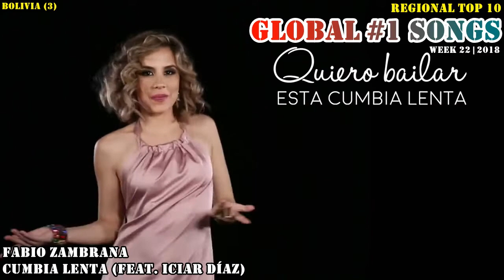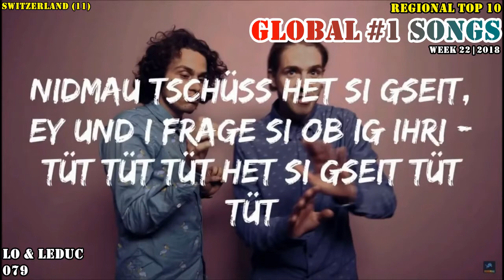GLOBAL NUMBER ONE SONGS (week 22 / 2018)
The official number one songs in 95 markets all over the world.

4Magic - Together (Vecherai Rado) [Together (Вечерай, Радо)]
5 Seconds Of Summer - Youngblood
Adi L Hasla - Kevät (feat. Pihlaja)
Atif Aslam - Dil Diyan Gallan (From "Tiger Zinda Hai")
AWS - Viszlát Nyár
Bich Phuong - Bùa Yêu
BNK48 - River
C-BooL - Wonderland
Cesar Sampson - Nobody But You
Childish Gambino - This Is America
Daddy Yankee - Dura
David Bisbal & Sebastián Yatra - A Partir De Hoy
Dovey Magnum - Bawl Out
Drake - Nice For What
Dzhigan - DNK (feat. Artem Kacher) [ДНК]
Edis - Roman
Essa Almarzoug - Qanabel [قنابل]
Fabio Zambrana - Cumbia Lenta (feat. Iciar Diaz)
Fares Karam - Badna Nwallea [بدنا نولعها]
Fnaïre - Siri Siri [سيري سيري]
Foster The People - Sit Next To Me
Harrysong - Selense (feat. Kiss Daniel & Reekado Banks)
Imagine Dragons - Whatever It Takes
J-AX & Fedez - Italiana
Jax Jones - Breathe (feat. Ina Wroldsen)
Jay Chou - If You Don't Love Me, It's Fine [不愛我就拉倒]
Junaid Jamshed & Amjad Sabri - Shan-E-Ramzan
Justin Bieber - Love Yourself
K-391 - Ignite (feat. Alan Walker, Julie Bergan & SeungRi)
Karry Wang - Dream Generation [圆梦一代]
Kesi - Kom Over
Lady Zamar - Collide
Lo & Leduc - 079
Loco & Hwa Sa - Don't Give It To Me [주지마]
LSD - Genius (feat. Sia, Diplo & Labrinth)
Luan Santana - 2050
Lucero - Necesitaría
Maître Gims & Super Sako - Mi Gna (feat. Hayko) [Maitre Gims Remix]
Maître Gims & Vianney - La Même
Maluma - El Préstamo
Maruv & Boosin - Drunk Groove
Michael Schulte - You Let Me Walk Alone
Naestro - Bella Ciao (feat. Maître Gims, Vitaa, Dadju & Slimane)
Nancy Ajram - Aam Betghayyar [عم بتغير]
Nio García, Darell & Casper Mágico - Te Boté
Norlie & KKV & Estrad - Mer För Varandra
OBS - No Tengas Miedo
Papushi - Bailando Con Juana (feat. Juana Bacallao)
Pietro Lombardi - Phänomenal
Reik - Me Niego (feat. Ozuna & Wisin)
Reza Sadeghi - Nafas [نفس]
Roberto Antonio - Me Enamoré
Rudimental - These Days (feat. Jess Glynne, Macklemore & Dan Caplen)
Sabyan Gambus - Ya Jamalu
Saif Nabeel - Ashq Mot [عشك موت]
Sebastián Yatra - Por Perro (feat. Luis Figueroa & Lary Over)
Siti Badriah - Lagi Syantik
Static & Ben El Tavori - Kawaii [קאוואי]
Super Sako - Thelo Na Se Xanado (feat. Panos Kiamos & BO) [Mi Gna]
Twice - Wake Me Up
Wolfine & Maluma - Bella (Remix)